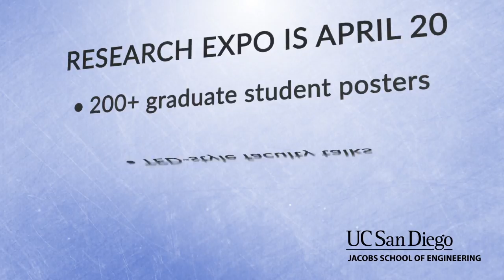Why should you attend Research Expo?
Research Expo features research posters by more than 200 engineering graduate students from UC San Diego, faculty talks, and a networking reception with faculty, students, industry partners and alumni.